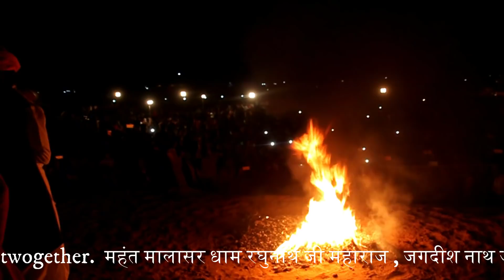पेहली बार फूल HD मे अग्नी नृत्य 30 देशो से आये देखने // tourist diparment india //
PRESENTS :- Pukhraj Yogi

❤ ♫ ( योग गुरु पुखराज योगी के द्वारा स्वास्थ्य के सम्बन्धित योग वीडियो आयुर्वेद के बारे में जानकारी और आध्यात्मिक सम्बधित  ) सुनने या वीडियो के लिए सब्सक्राइब करे हमारे यूट्यूब चैनल पर और नयी वीडियो की जानकारी के लिए क्लिक करे नोटिफिकेशन बेल आइकॉन पर,

★ हमसे जुड़े रहने के लिए Whatspp - 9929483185